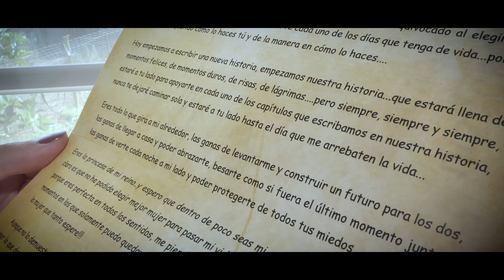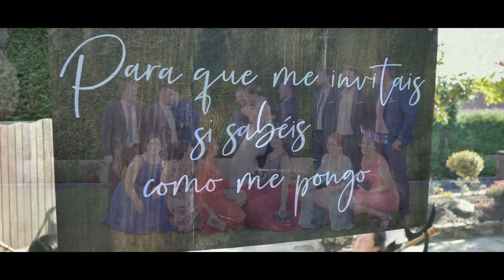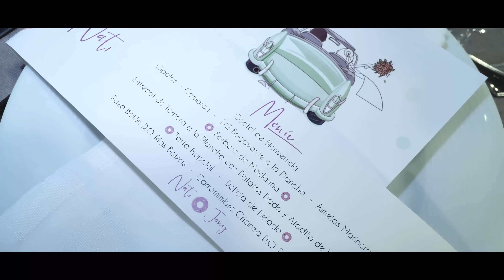Reportaje Video de Boda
Vídeo de boda en  Natalia+Jonathan
Te ha gustado este Vídeo de Boda? Muchas gracias!!

Vídeo de Boda de Natalia+Jonathan una boda civil preciosa, un evento    inmejorable, enlace en Pórtico Cacheiras (Teo)

Enlace, boda civil en ayuntamiento de Teo.